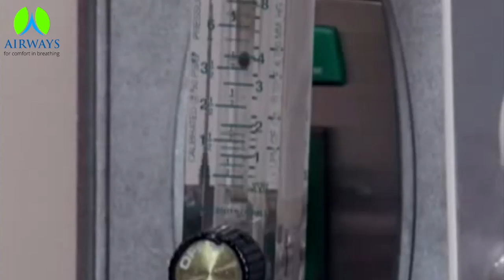High-flow Nasal Cannula, Nasal Cannulae in Oxygen therapy, Airways Surgical